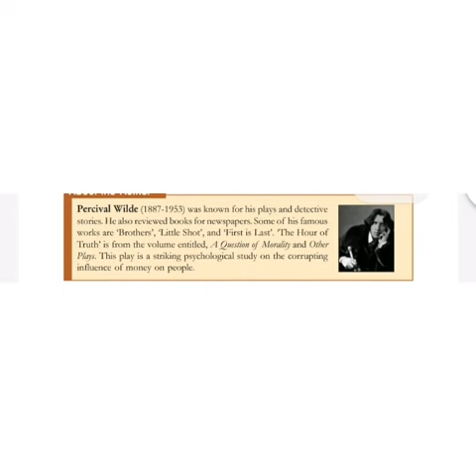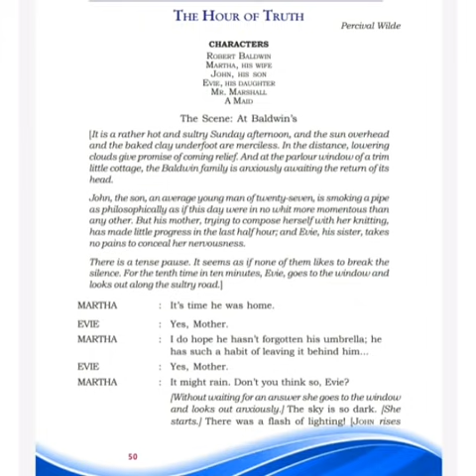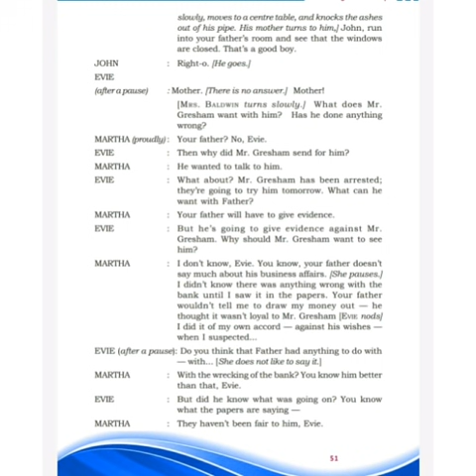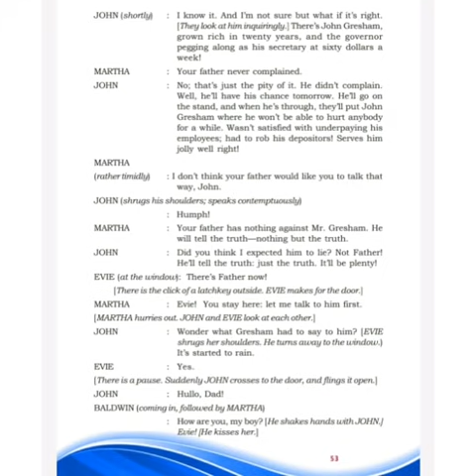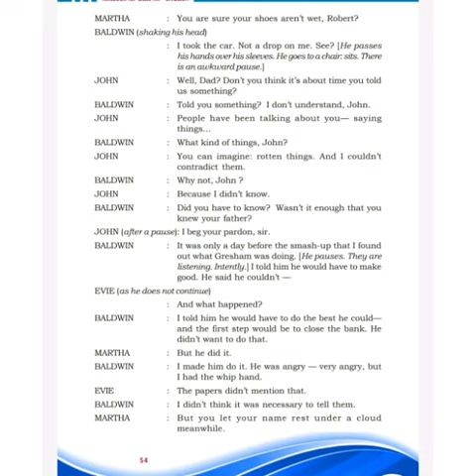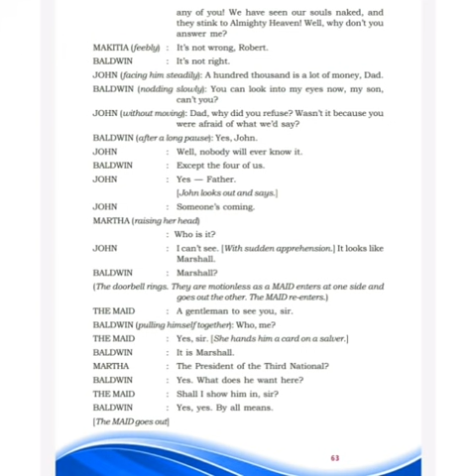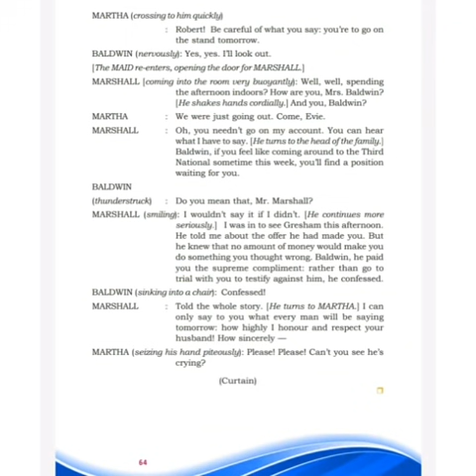Plus two English Lesson THE HOUR OF TRUTH, The Hour of Truth in Malayalam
simple explanation in malayalam of the one act play THE HOUR OF TRUTH by Percival Wilde
പ്ലസ് ടു english ലെ ഒരു പ്രധാനപെട്ട പാഠം ആണ്.

Hi friend The Hour of Truth എന്ന പാഠഭാഗത്തിന്റെ notes അടങ്ങിയ പുതിയ വീഡിയോ അപ്‌ലോഡ് ചെയ്തിട്ടുണ്ട്... കണ്ടു നോക്കണേ ലിങ്ക് thazhe👇 വളരെ ചെറുതായിട്ട് ആണ് ചെയ്തിരിക്കുന്നത് കണ്ടുനോക്കണേ.

വീഡിയോ ഇഷ്ടപെട്ടാൽ like ചെയ്യണേ. സംശയങ്ങളും അഭിപ്രായങ്ങളും ഒട്ടും മടിക്കാതെ കമന്റ്‌ ചെയ്യണേ
എന്റെ ഇമെയിൽ id 👇👇👇